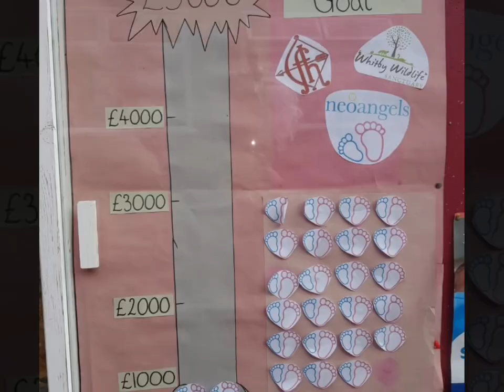Halloween - 2021 10 - Fyling Hall School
Halloween came early to Fyling Hall and what spook-tacular fun our students had … bringing their fundraising total to £1,000!!